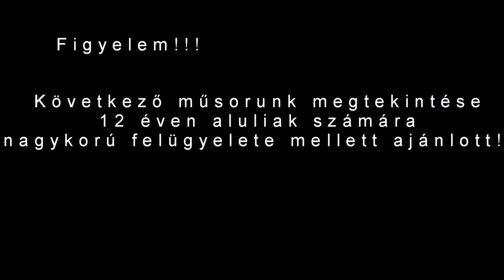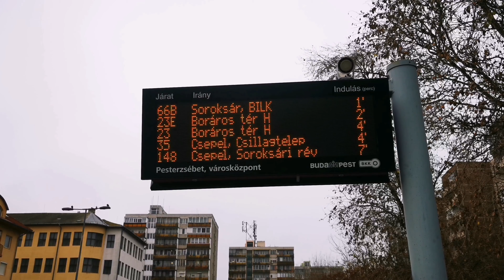Nappalok és éjszakák 7.rész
Csatorna: Series Central UHD
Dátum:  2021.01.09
Epizódszám: 7.rész
Korhatár: 12+